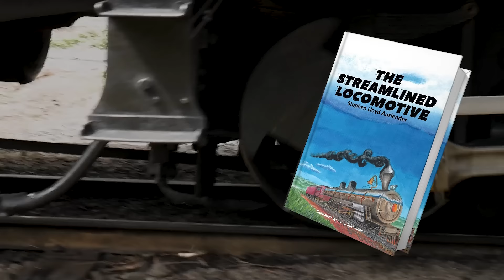The Streamlined Locomotive by Stephen Lloyd Auslender | Publisher's Pick | ReadersMagnet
Theopolis P. Bezelbottom is an indolent and irresponsible scion of a wealthy family. He expects to inherit the major railroad of the country and gain control of the Hawgwaller Country. One problem: he must meet the expectations of his family before he gets his inheritance. The expectations include a modern streamlined steam locomotive.